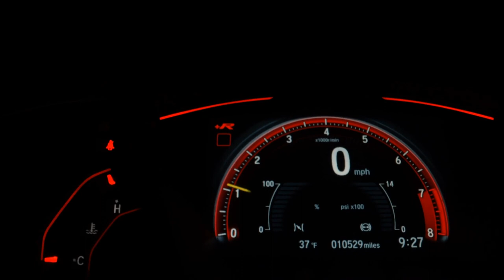HYUNDAI HB20 - 2018 - Sertãozinho/SP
AIRBAGS, ABS, SOM ORIGINAL, COMANDO DE SOM NO VOLANTE

Sertãozinho - SP

Veículo: HYUNDAI / HB20 1.0 COMFORT 12V
Ano: 2017/2018
Combustível: FLEX
Portas: 4 PORTAS
Câmbio: Manual
Cor: PRETA
KM: 98.000

✅ Air Bag
✅ Alarme
✅ Ar Condicionado
✅ Ar Quente
✅ Computador de Bordo
✅ Desembaçador Traseiro
✅ Direção Hidráulica
✅ Encosto de Cabeça Traseiro
✅ Freio ABS
✅ Rádio
✅ Rádio e MP3
✅ Travas Elétricas
✅ Vidros Elétricos
✅ Trio Elétrico
✅ Entrada USB
✅ Controle de Som no Volante
✅ Bluetooth